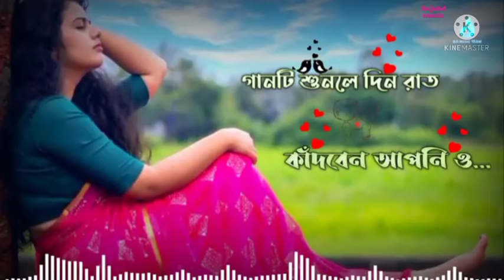খুব কষ্টের একটি গান 😂😂😂আমার ভালো বাসা ভুল ছিলো না